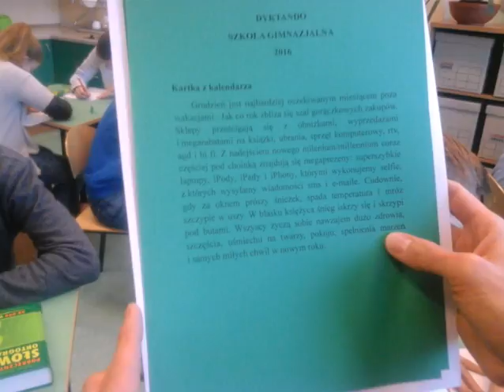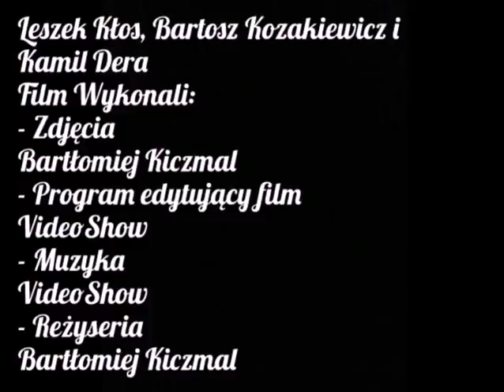XII Wielkie Dyktando